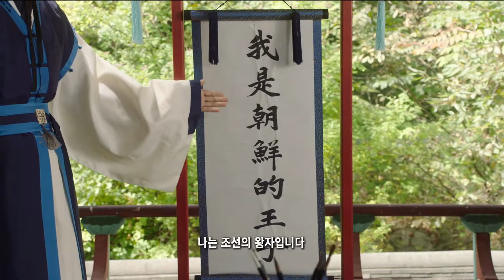The princess’ longing, Gyun-Woo’s first day of work and the Joseon wave – My Sassy Girl 2017 Ep4